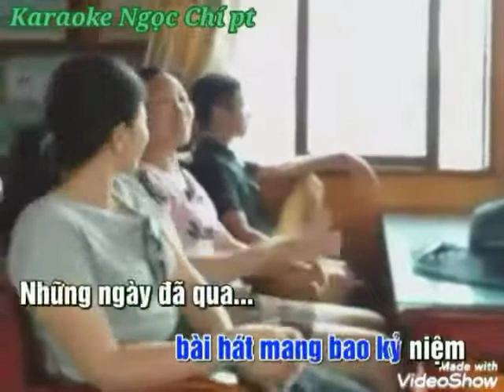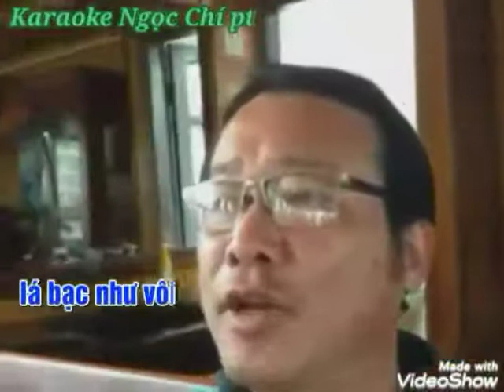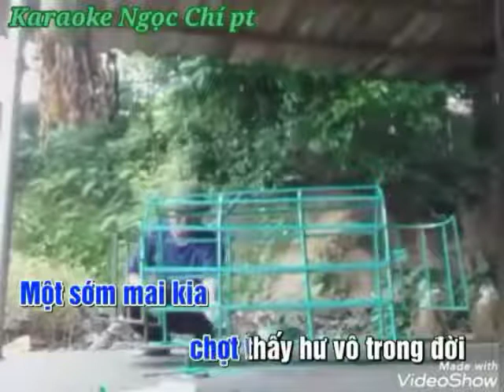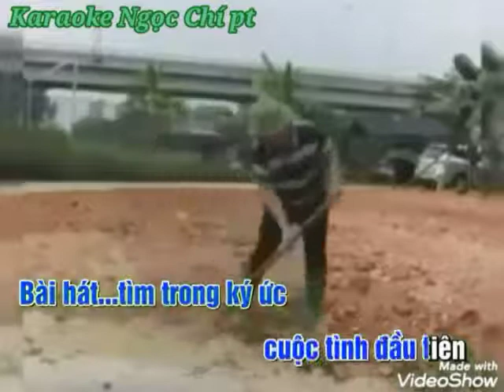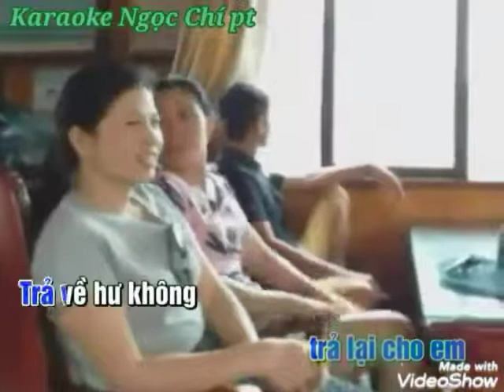Giọt nắng bên thềm Karaoke Ngọc Chí pt